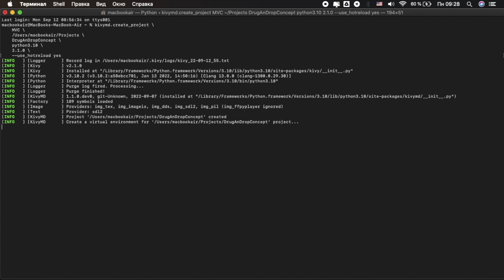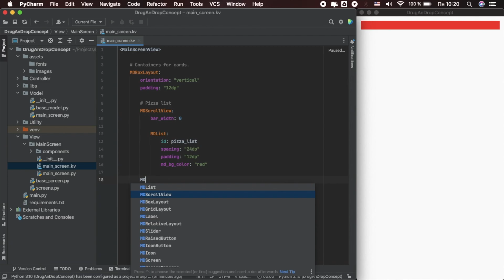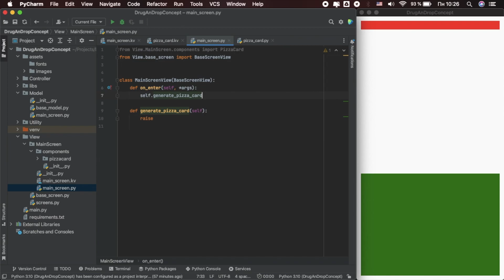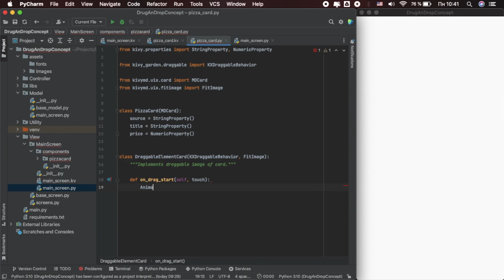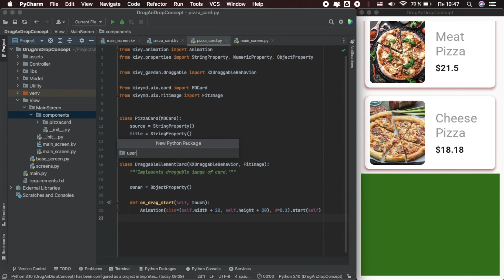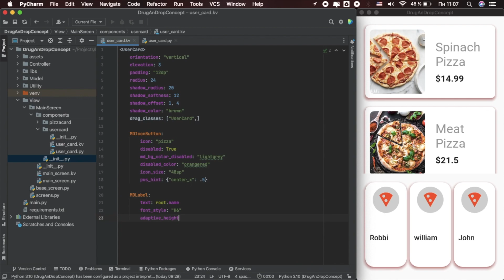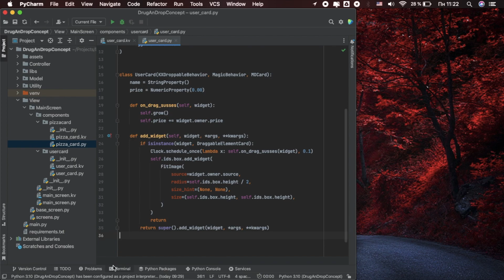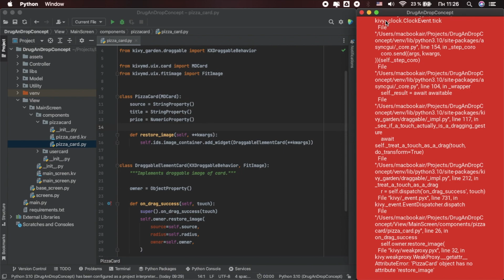KivyMD. Using the kivy_garden.draggable library in practice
The version of the KivyMD library that is used in the example in the video - 1.1.0.dev0 (master)

If you want to support development or become a sponsor of the project, you can make a donation at: